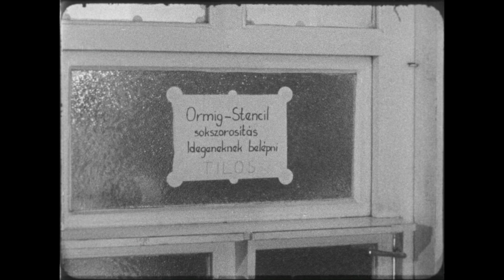Gazdag Gyula: Az Ünnepnap